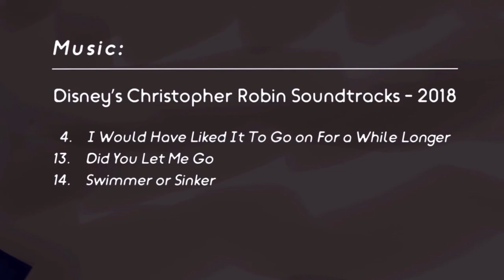Asia Pacific University / APIIT Sister Short Animation Film - Top Animation University in Malaysia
The Design, Advertising & Animation Degrees at Asia Pacific University APU cater for creative minds like you! As you enrol into APU's programmes, be prepared to embark on a journey that is highly industry-relevant that can enhance your practical knowledge in various areas of media & design. A great level of hands-on experience will be nurtured throughout your years of study, ensuring that you create your own story through an impressive creative portfolio that showcases various projects completed in your specialisms.

We establish strong partnerships with key industry players, and we ensure that you are exposed to industrial-grade projects as part of the curriculum. A highly hands-on and project-oriented curriculum allows you to practice on the technical skills of design, advertising and animation, while sharpening your knowledge on the latest industry trends.

Our programmes in the areas of Design, Advertising & Animation are as follow:

BA (Hons) Animation
BA (Hons) Visual Effects
BA (Hons) Digital Advertising
BA (Hons) Industrial Design